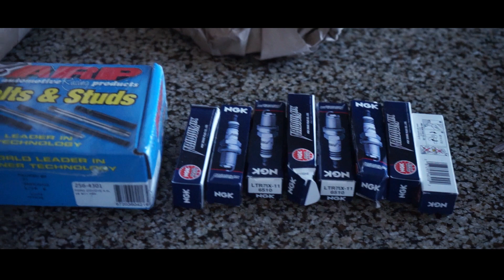Cost to Repair Head Gasket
So on the previous video you'd see that we got some bad news. No worries though we're getting it fixed asap!

Yes I have one hand! Yes i drive a Manual 2016 Mustang GT and Yes I also play video games with one hand!

Follow my car build on my Instagram!